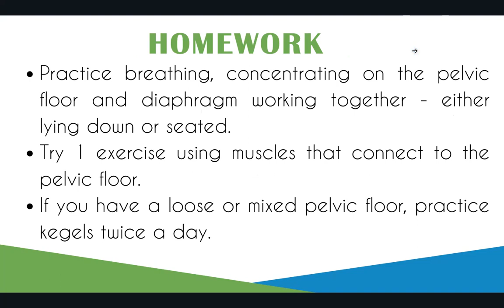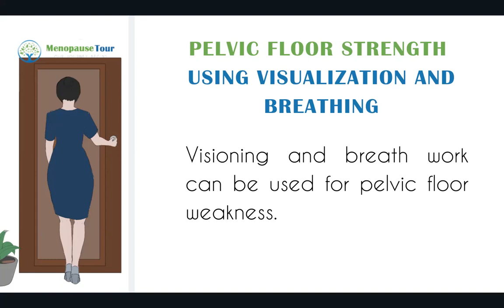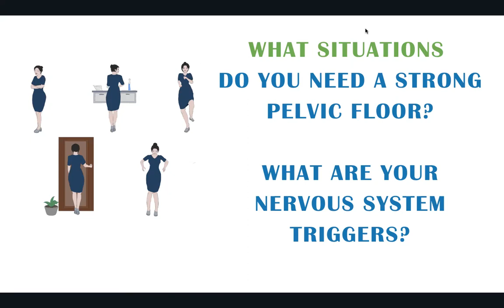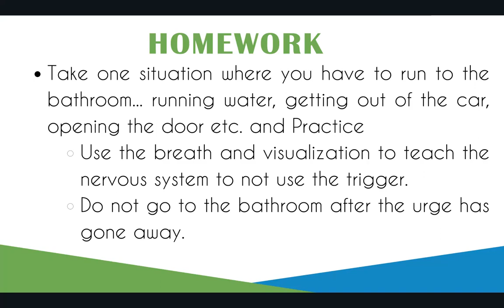Day 4 - 5 Secrets to Stop Bladder Leaking - Urge to Go?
Urge to Go? Have you taught your nervous
system when to go? Find out Here!!